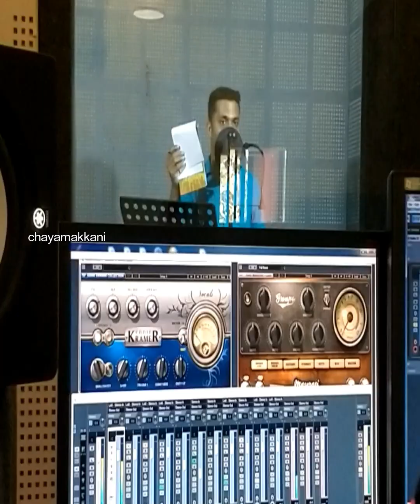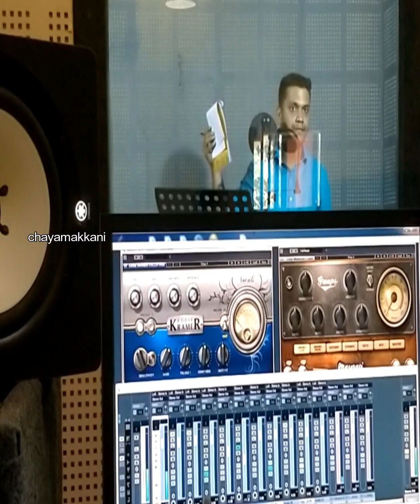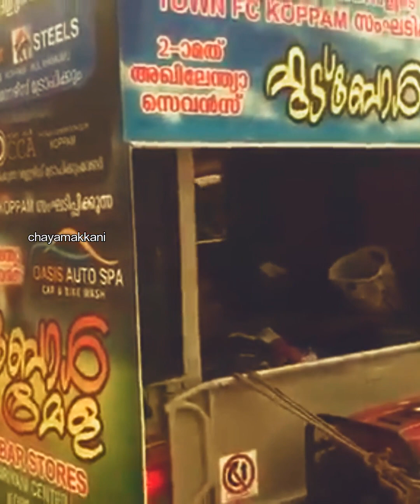അൻസാരി ഇല്ലാതെ എന്ത് പന്ത് കളി | അൻസാരി കോഡൂർ | Ansari Kodur | sevens football announcement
കവുങ്ങിന്റെ ഗ്യാലറിയും അൻസാരിയുടെ അനൗൺസ്മെന്റും ഇല്ലാതെ എന്ത് വേൾഡ്കപ്പ്‌...

സെവൻസ് ഫുട്ബോളിന്റെ ശബ്ദമാണ് അൻസാരിയെ പോലുള്ളവർ. ഗ്യാലറിയിൽ  ആരവം തീർക്കുന്ന ആയിരങ്ങളുടെ ആവേശം. കളിക്കാരെ പോലെ പ്രധാനപ്പെട്ടവർ...

അൻസാരി സംസാരിക്കുന്നു.